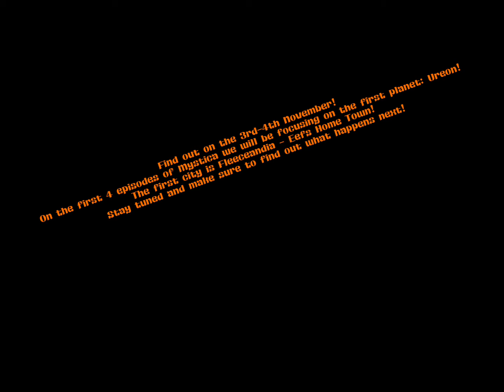{U} Fleecandia Trailer - Mystica Trailer (1/16)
This is one of the many Mystica trailers. This first trailer focuses on Eefs home town: Fleeceandia! There will be 16 Mystica episodes + Trailers!